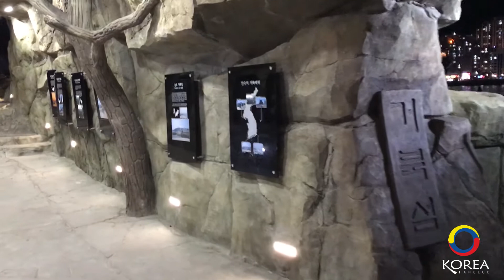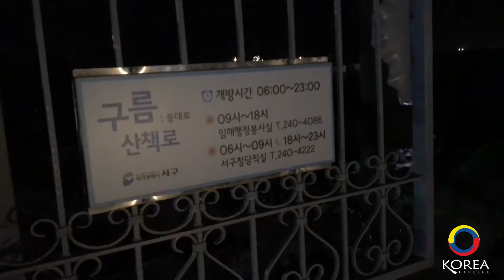เที่ยวเกาหลี : ปูซาน (Busan EP.9) กระเช้าลอยฟ้า Busan Cable car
นั่ง Cable Car แบบพื้นใสเมืองที่ Songdo วิวสวยมากทั้งกลางวันและกลางคืน ราคาไป-กลับคนละ 20,000 วอน ด้านล่างจะเป็น Songdo Skywalk สามารถเดินเล่นชมวิวได้อีกเช่นกัน
MTR : สายสีส้ม Line 1 Busan Station Exit 7 แล้วเดินตรงออกไปขึ้นรถเมล์สาย 26 แล้วมาลงที่ป้าย Amnam-dong Community Service Center (ประมาณ 20 นาที) จากนั้นข้ามทางม้าลาย เดินมุ่งหน้าไปที่ทะเลก็จะเจอสถานีขึ้น Cable Car (ฺBusan Air Cruise) หรือจะนั่ง Taxi จากสถานีรถไฟฟ้า Busan ไปลงที่ขึ้นกระเช้าเลยค่ารถ 6,000 วอน

รีวิวเมืองปูซาน
รวมร้านอาหารอร่อยเมืองปูซาน
รวมสถานที่ท่องเที่ยวเมืองปูซาน

Korea Fan Club
ติดตามข้อมูลท่องเที่ยวเกาหลีได้ตามลิงค์ข้างล่างนี้